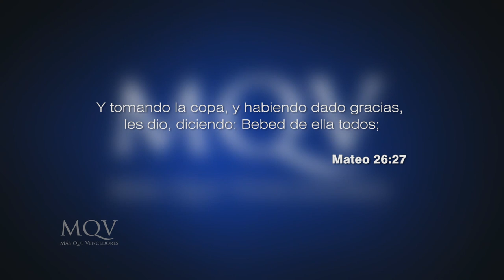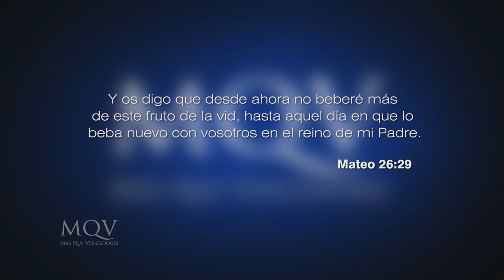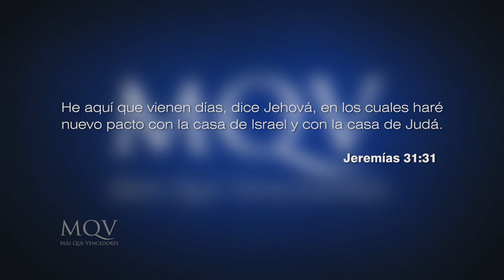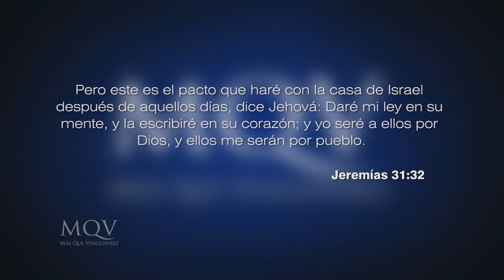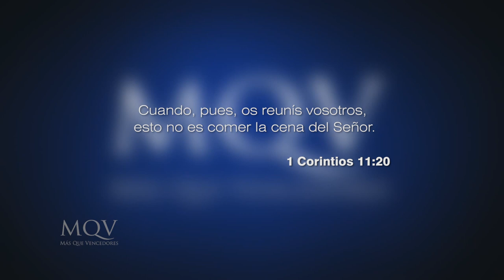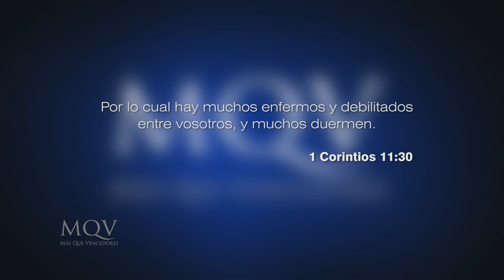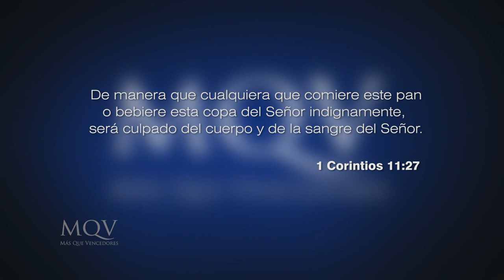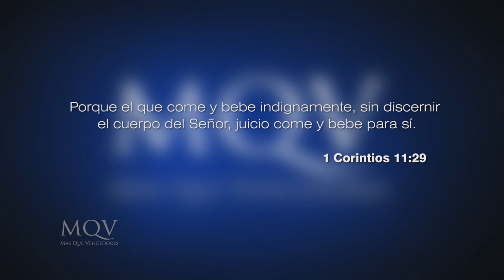Prédicas cortas MQV - La Santa cena la unidad familiar / Emilio Agüero Esgaib - PC037